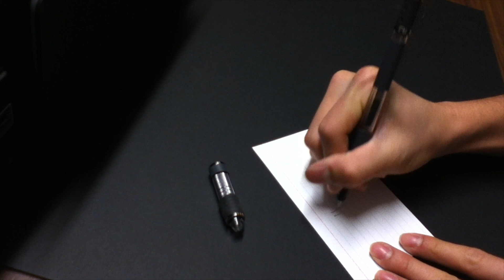[Pen Mod] MR. GEAR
Official Photos

Just something i thought would be interesting to make. i haven't made a mod or even a video in a very long time. My winter break has finally started and im trying my best to get back in it. I hope you guys enjoy the mod and the video as well. And remember, if you dont have anything nice to say, dont say anything at all. :)